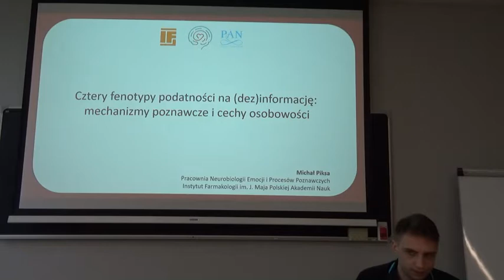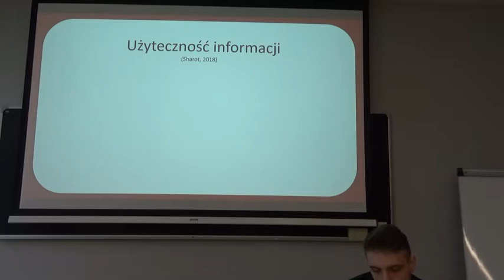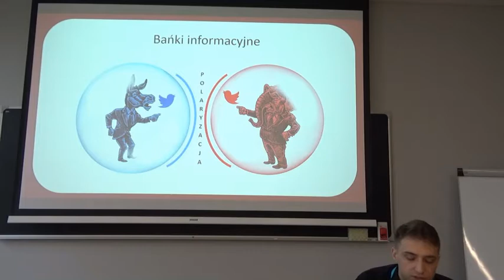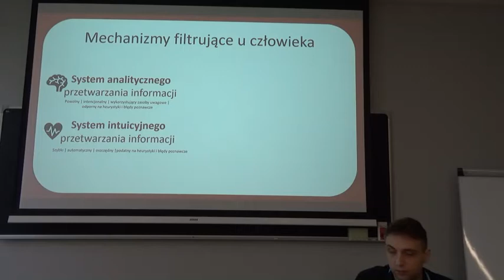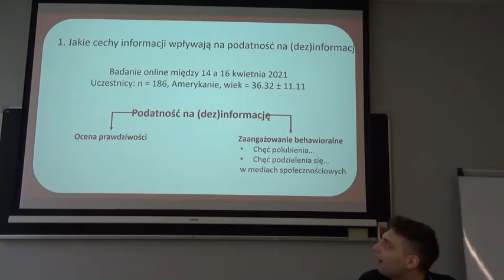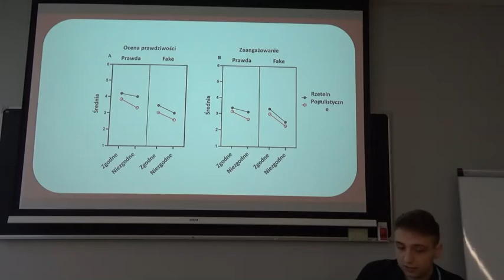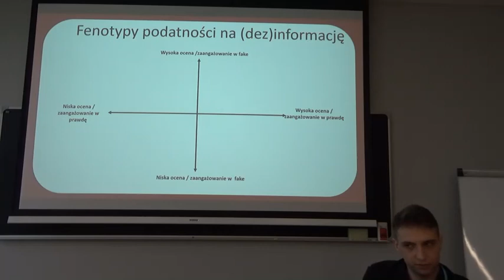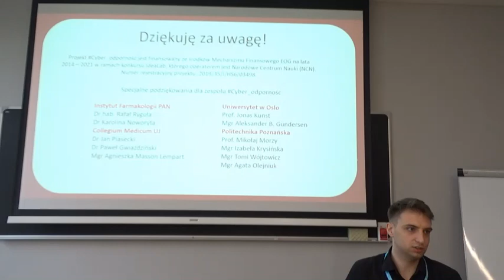Mgr Michał Piksa | Instytut Farmakologii PAN | Cztery fenotypy podatności na (dez)informację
Mgr Michał Piksa przedstawia wyniki badań nad podatnością na (dez)informację, prowadzonych przez grupę badawczą z Instytutu Farmakologii im. Jerzego Maja Polskiej Akademii Nauk, w ramach konferencji Homo Informaticus 8.0, zorganizowanej przez Wydział Filozoficzny UAM w Poznaniu we współpracy z zespołem projektu Cyber_odporność.

Projekt Cyber_odporność jest finansowany ze środków Mechanizmu Finansowego EOG na lata 2014 – 2021 w ramach konkursu IdeaLab, którego operatorem jest Narodowe Centrum Nauki (NCN). Numer rejestracyjny projektu: 2019/35/J/HS6/03498.

Obserwuj nas na Twitterze i Facebooku: @webimmunization